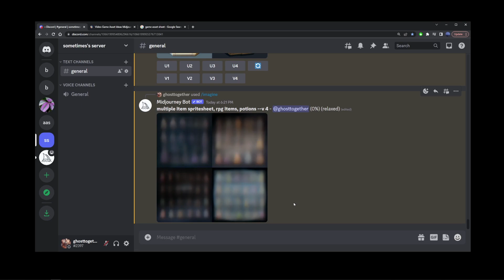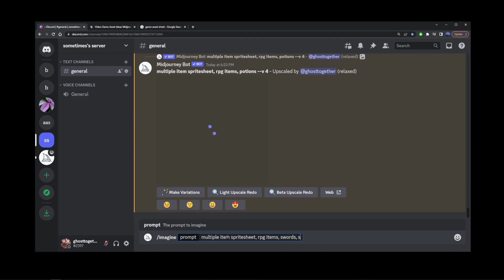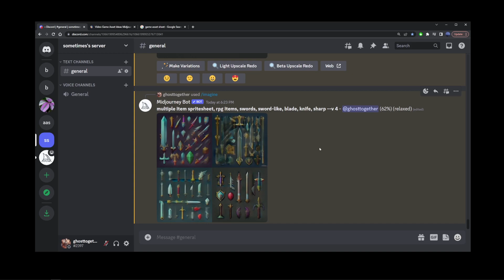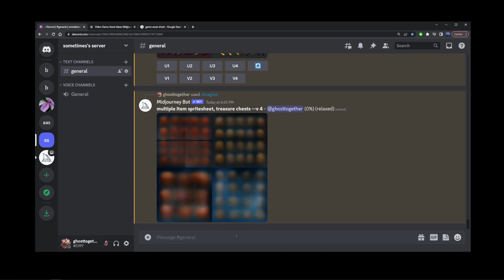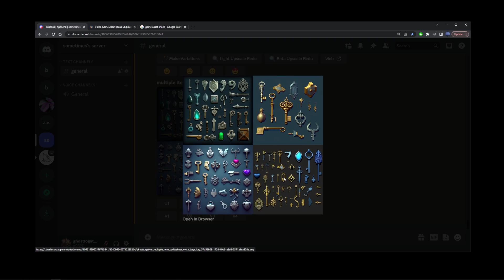How To Make RPG Game Assets (Midjourney 2D Sprite Sheet Prompt Example)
midjourney midjourneyart gamedev indiedev Midjourney for game assets. How to make spritesheet images for your game. Quick tutorial for making RPG potions, vials, etc.

Timestamps:
00:00 Game Assets Prompt Example 1 (Potions)
00:49 Game Assets Prompt Example 2 (Swords)
01:28 Game Assets Prompt Example 3 (Swords with more detail)
02:33 Game Assets Prompt Example 4 (Wooden Weapons)
02:57 Game Assets Prompt Example 5 (Treasure Chests)
03:27 Game Assets Prompt Example 6 (Fruit)
03:44 Game Assets Prompt Example 7 (Gemstones, Diamonds)
03:48 Game Assets Prompt Example 8 (Ancient Door Keys)

ChatGPT video description:
In this tutorial, we will explore how to create 2D game dev assets using Midjourney, a text-to-image AI art generation program. We will cover the process of generating sprite sheets for five different types of assets: swords, potions, fruit, diamonds, and ancient door keys.

With Midjourney, you can easily generate high-quality sprite sheets for your game development projects, saving you time and effort in creating these assets from scratch. By following our simple prompt, you can create unique and original assets for your game in a matter of minutes.

Our video will guide you through the entire process of generating sprite sheets with Midjourney, from selecting the appropriate prompt for each asset type, to fine-tuning the generated images to fit your needs. We will also provide tips and tricks on how to use the program effectively and efficiently.

Whether you're an experienced game developer or just starting out, this tutorial will help you create stunning 2D game assets with ease. So, grab your computer and let's get started with Midjourney AI!